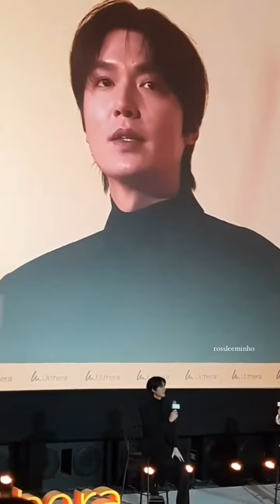leeminho💛happy💛love💛GoldStory Day💛ulthera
cr.seelogo